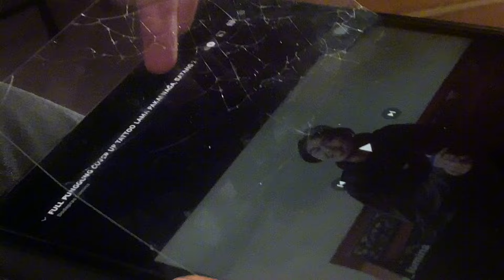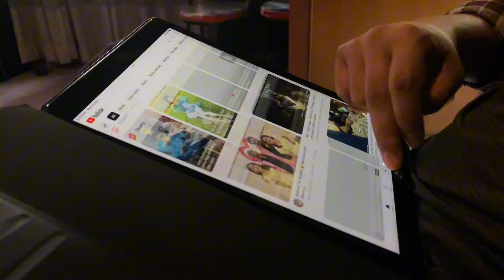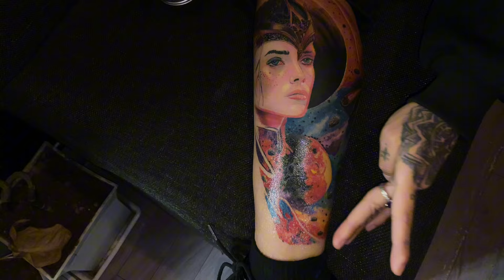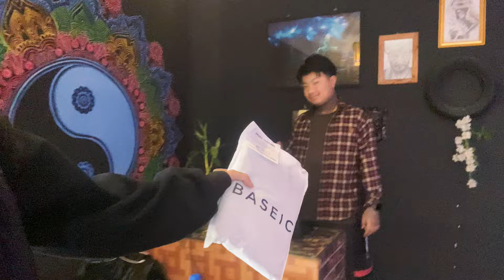Tattoo Ta flex Garnai Parxa 😂😅|| Tattoo Vlog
Tattoo Ta Flex Garnai Parxa
Tattoo Vlog
Umida Vlog
UXZ Vlog
Tattooist Zeeon